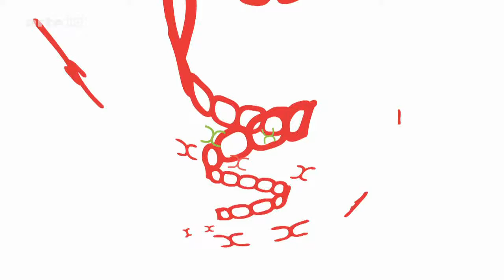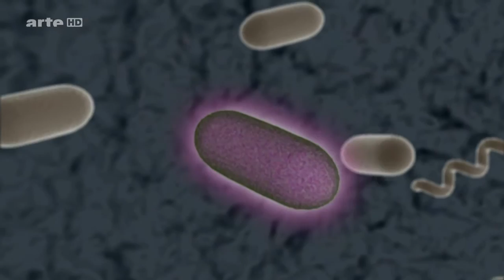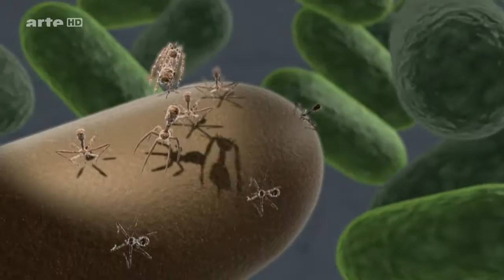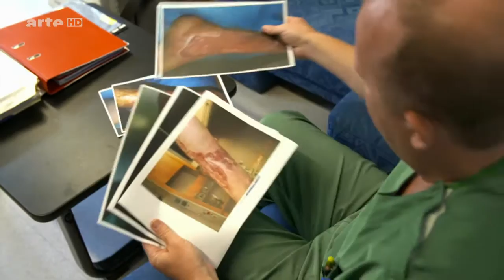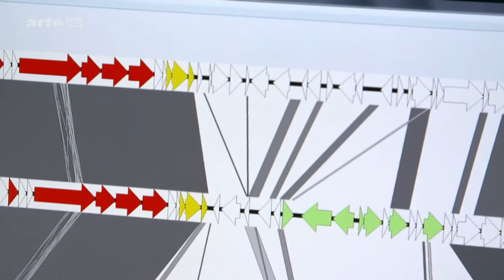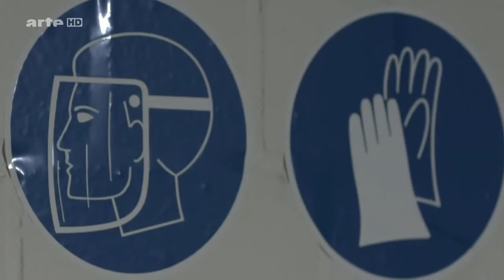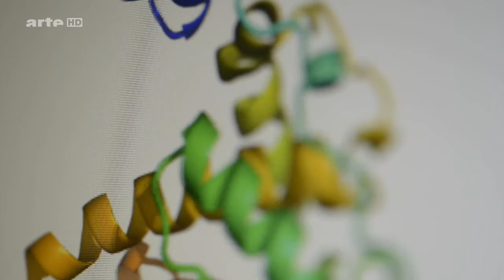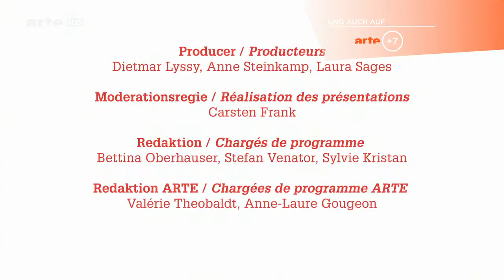X:ENIUS - Viren als Helfer - Phagen als Therapie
Antibiotika werden immer wirkungsloser, gegen viele Bakterien helfen sie nicht mehr. Für etliche Patienten kann das lebensgefährlich sein. Hilfe im Kampf gegen die Keime versprechen nun ausgerechnet Viren. Wie könnten wir sie uns als Helfer zunutze machen? Um das herauszufinden, sind die "Xenius"- Moderatoren unterwegs mit den Phagenfängern des Leibniz-Instituts in Braunschweig.

Antibiotika werden immer wirkungsloser, gegen viele Bakterien helfen sie nicht mehr. Für etliche Patienten kann das lebensgefährlich sein. Hilfe im Kampf gegen die Keime versprechen nun ausgerechnet Viren, genauer gesagt, Bakteriophagen. Diese sind etwa zehnmal so zahlreich wie Bakterien und hoch spezialisiert. Jede Phagenart greift ganz gezielt einzelne Bakterien an, etwa Coli-, Staphylokokken-, Diphtherie- oder Salmonella-Bakterien. Das Prinzip: einschleusen, vermehren, Bakterien mit einem Eiweiß von innen auflösen.

Wie könnten wir uns diese Viren als Helfer gegen Bakterien zunutze machen? Um das herauszufinden, sind die „X:enius“-Moderatoren Carolin Matzko und Gunnar Mergner unterwegs mit den Phagenfängern des Leibniz-Instituts in Braunschweig. Am Fluss sammeln sie Phagenproben und erleben mit, wie die Phagen daraus isoliert, bestimmt und als Helfer der Zukunft im Arsenal der Phagensammlung verwahrt werden. Noch ist die Behandlung mit Phagen nicht als Therapie zugelassen, aber es laufen klinische Studien zu ihrer Wirksamkeit. Werden sich die Viren als Helfer bewähren? Und welche Nebenwirkungen werden auftreten?

Außerdem: Nicht nur ganze Phagen, auch die Eiweiße, mit denen sie die Bakterien auflösen, könnten im Kampf gegen die Keime helfen. „X:enius“ stellt ein Beispiel vor.